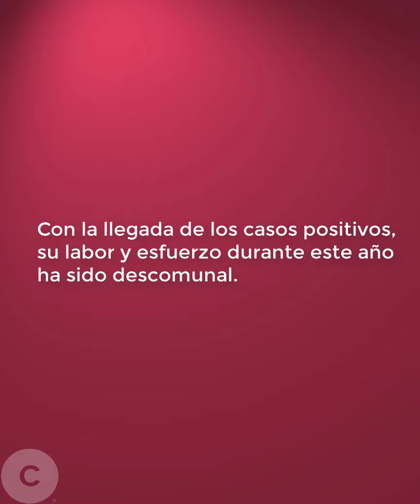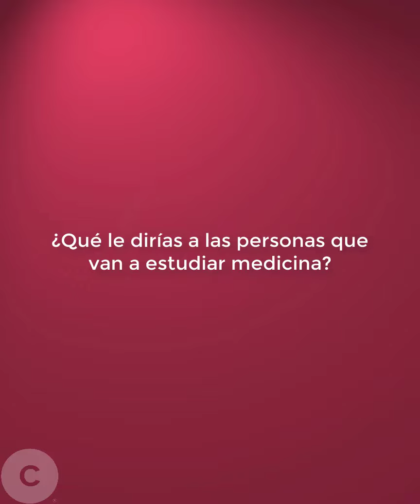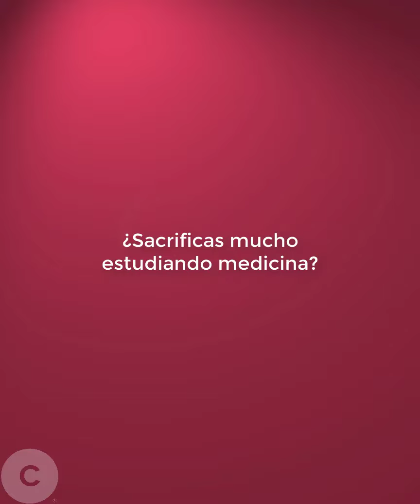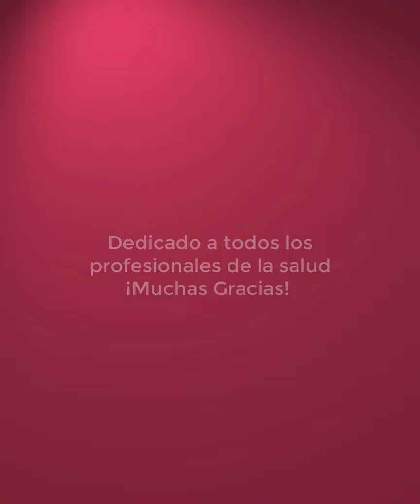¿Qué le dirías a alguien que va a estudiar medicina? | cumu live medicina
Le preguntamos a varios profesionales del personal médico acerca de sus experiencias. Generando conciencia sobre la salud, han sido unos meses con bastante aprendizaje.

¡ Comencemos !